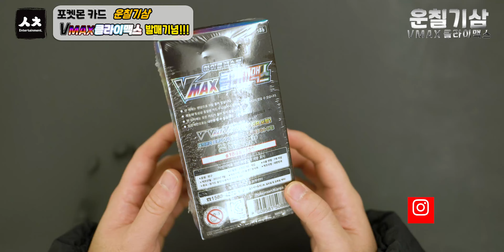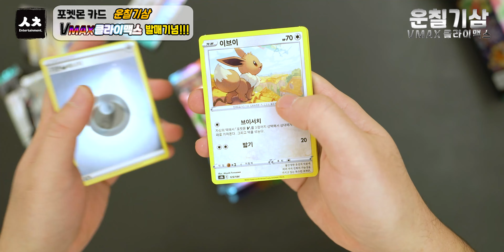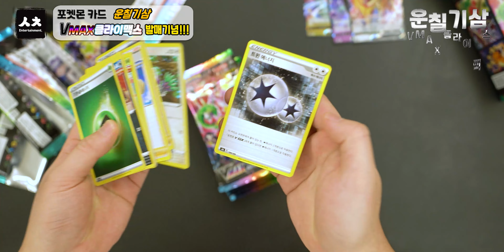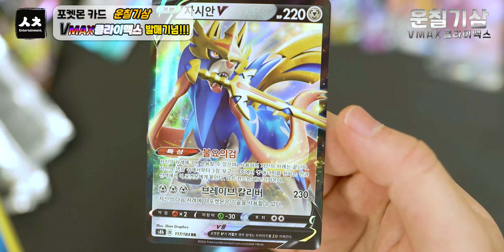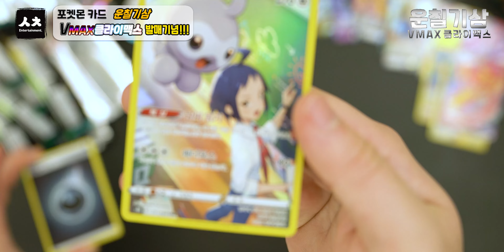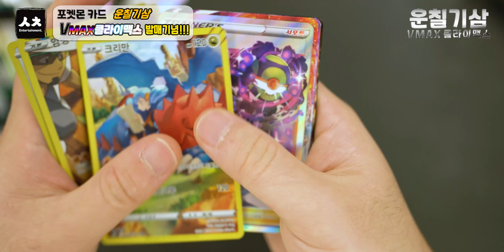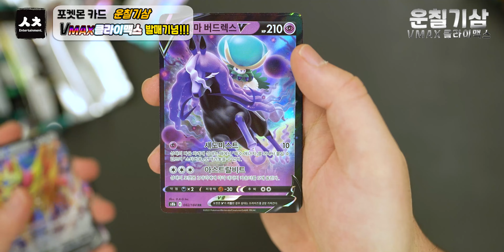포켓몬카드 VMAX클라이맥스!! 응?? 이거 실화냐?? 카드가 이렇게 나온다고?!!! 과연 결과는? 삼촌의 운칠기삼 [4K]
이거 실화요??

같이 영상으로 확인들어갑시다!!!